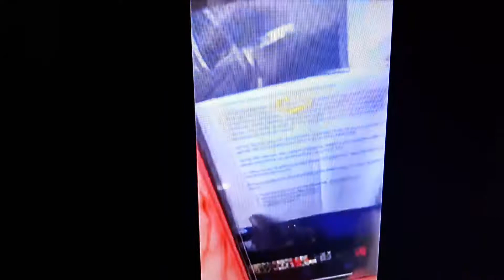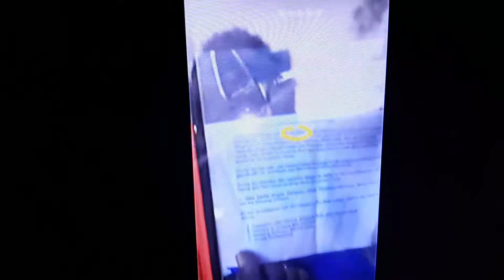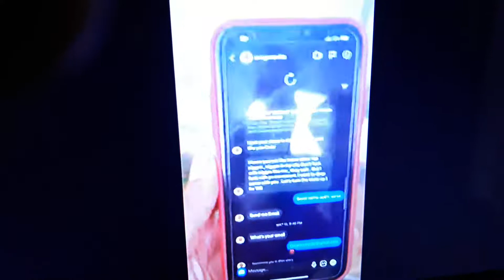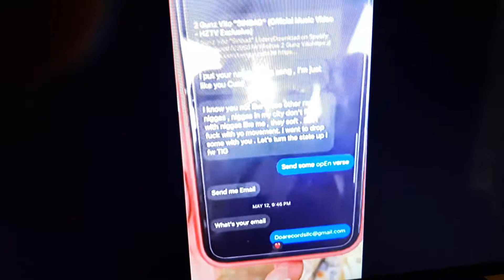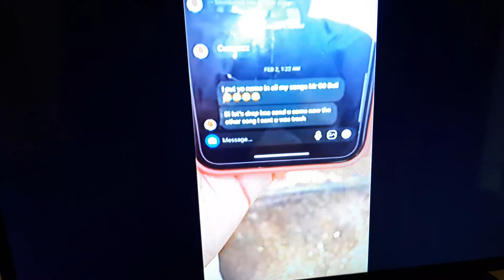Rubberband OG Exposed 2Gunz Vito For Being Snitch & A 🐀🐀🐀 2 Gun Vito Is A Pussy 😂😂😂😂😂😅😅😅💯💯💯💯